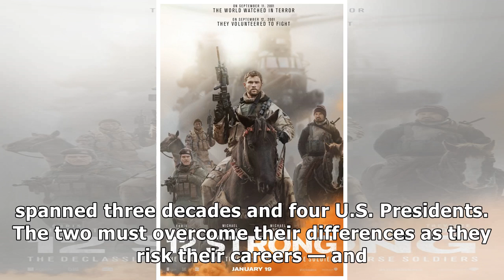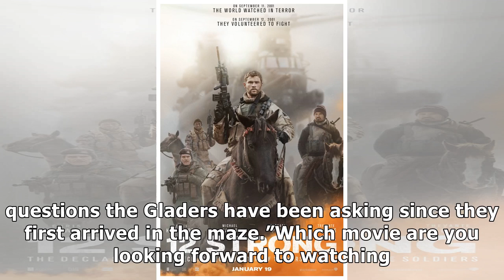January movies What to watch in 2018 at the theaters